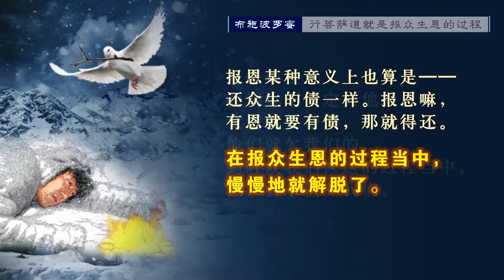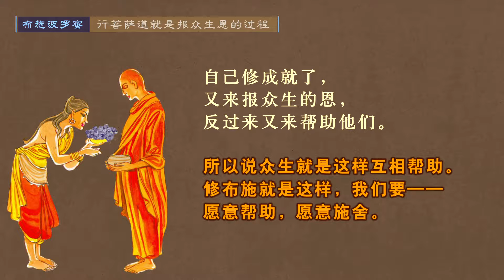布施开示集壹 10舍行菩萨道就是报众生恩的过程 20210712